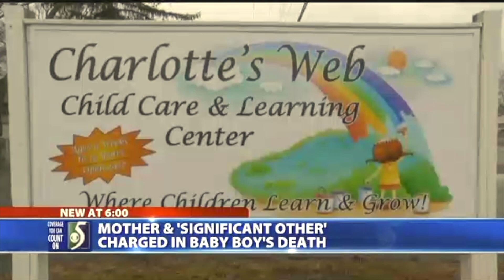Flint Michigan Couple Arrested For Kicking Death Of 5-Month-Old Baby.